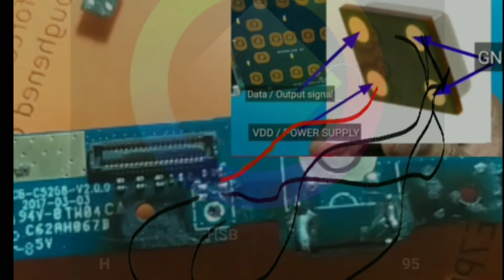how to use any digital mic to any phone 💥l 5 point mic mai 4 point mic kaise lagaye 💥 Digital Mic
if u first time visit here plz
For Notifications to  new videos daily

tags-mobile repairing,mobile repairing course,mobile repairing tools,mobile repairing course in hindi,mobile repairing in hindi,mobile repairing complete course full video hindi,mobile repairing display,